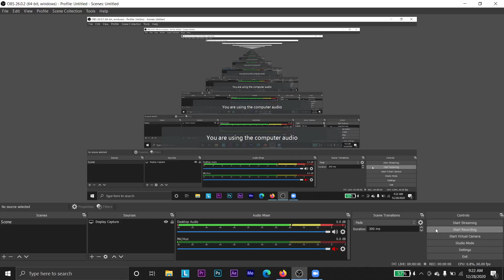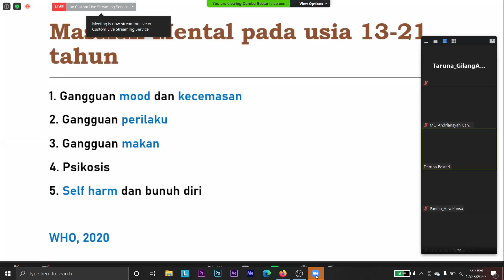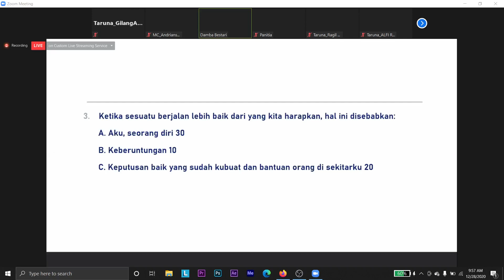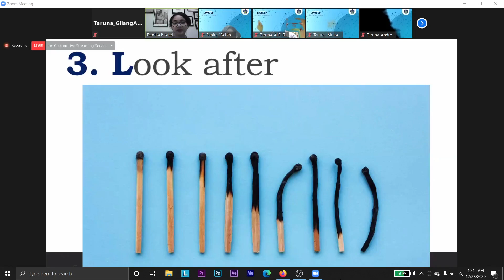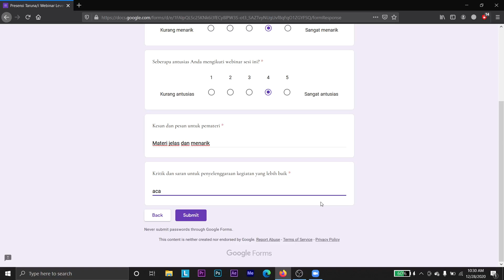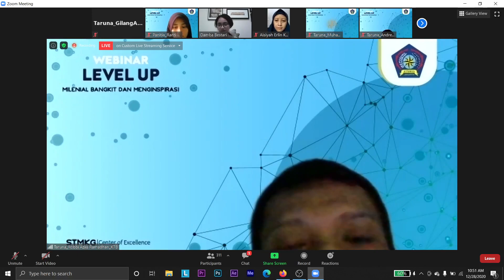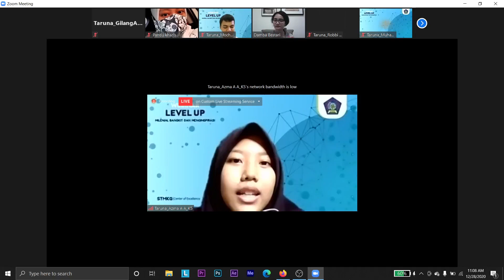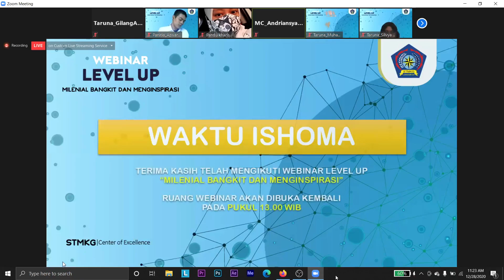WEBINAR LEVEL UP SENIN 28-12-2020 SESI 7